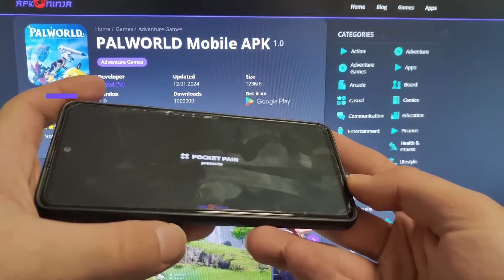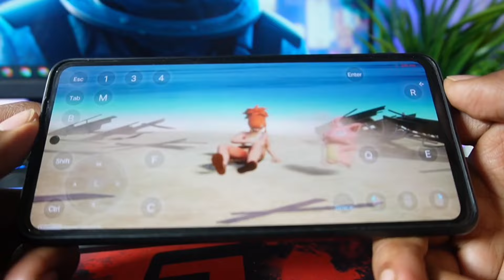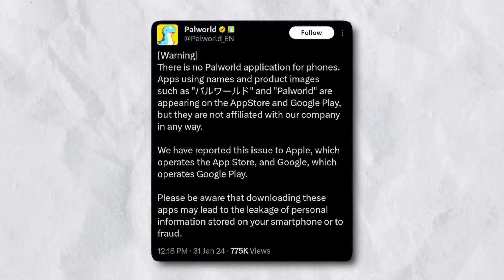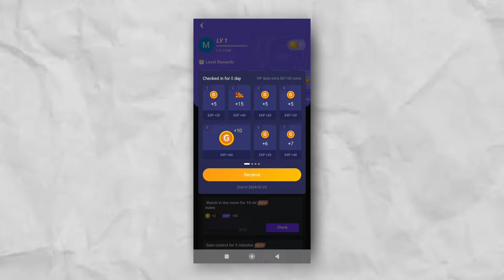How To Play Palworld Game in Android Mobile !!🔥 [2024]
COMMENT DOWN ⏬